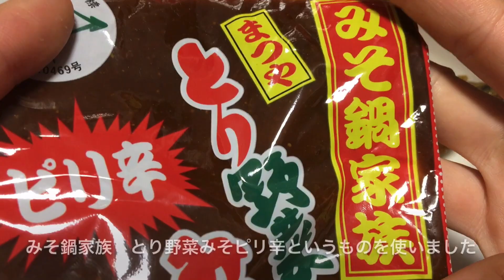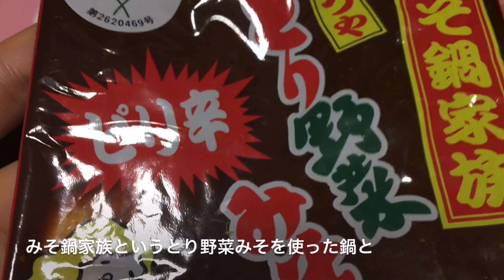とり野菜鍋とアジの甘酢蒲焼^o^レシピあり【あきねねちゃんねる】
とり野菜みそ鍋はタレを使えば簡単

アジの甘酢蒲焼の作り方

材料
アジ（生）開き
今回は小アジ3尾を使いました

調味料

油（オリーブオイル等）

アジをさばいて開きにします（多少小骨が残ってもOK）

開いたアジに片栗粉、塩胡椒を全体にまぶし油で揚げる→皿にとる

フライパンに砂糖、醤油、酢、みりんを混ぜて入れ
火を付けて砂糖を全体的に溶かす

調味料が混ざったら揚げたアジを入れ
表裏ひっくり返しながらまんべんなくタレを行き渡らせる

タレにトロミが付いてきたところで火を止め
完成